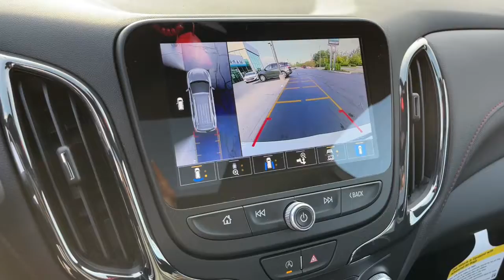2022 Chevrolet Equinox Worthington, Columbus, Westerville, Powell, Delaware XF2T242901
Summit White New 2022 Chevrolet Equinox available in Worthington, Ohio at Mark Wahlberg Chevrolet of Worthington. Servicing the Westerville, Powell, Delaware area.

700 E. Dublin-Granville Road

Summit White 2022 Chevrolet Equinox RS FWD 6-Speed Automatic Electronic with Overdrive 1.5L DOHC26/31 City/Highway MPG